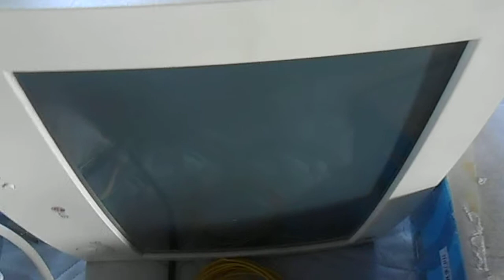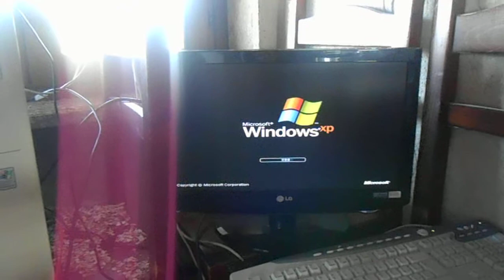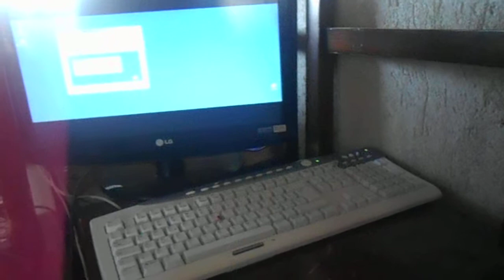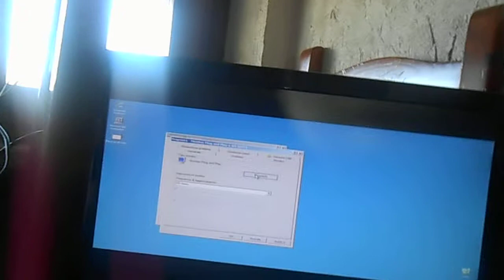il monitor della lg ha smesso di funzionare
avevo il monitor della asus che fa cagare quello della lg non funziona
e allora ho preso questo

buona visione